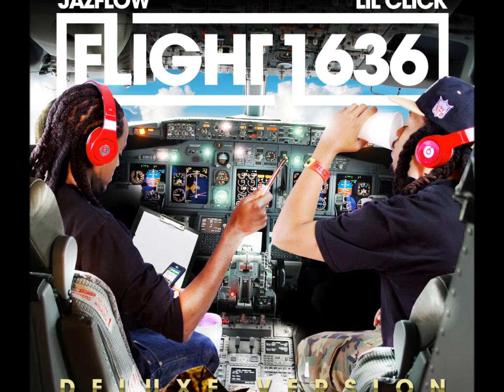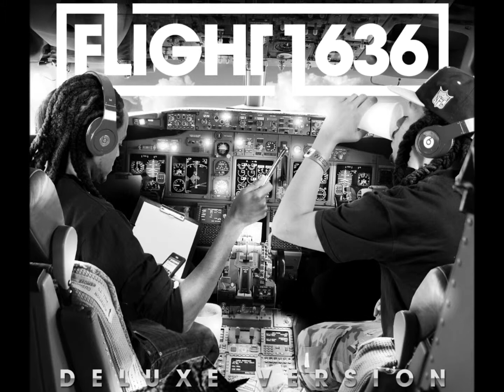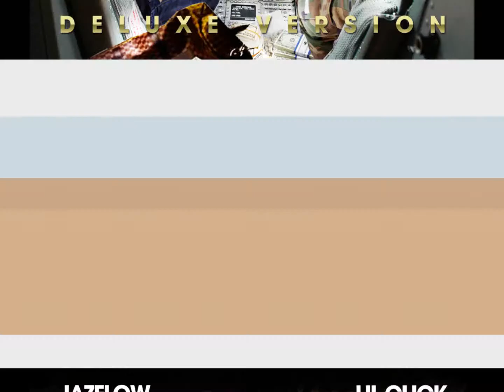Flight Life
Flight1636 Out Now Deluxe Version on Itunes